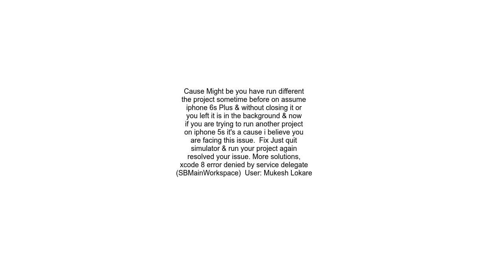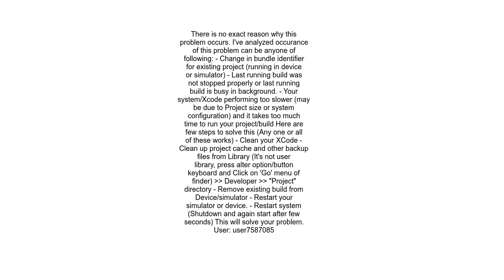Xcode Request to open App failed